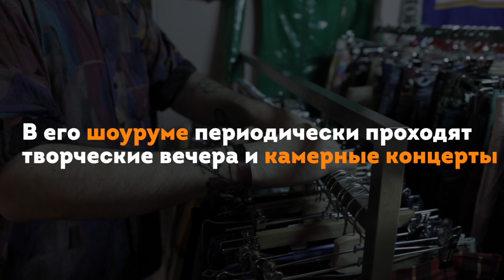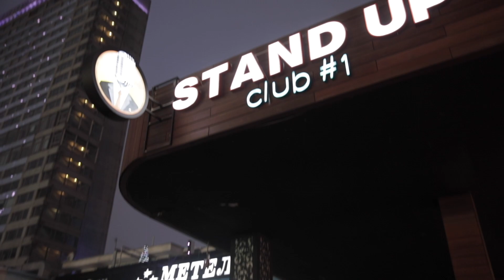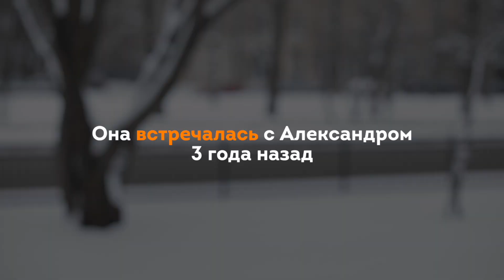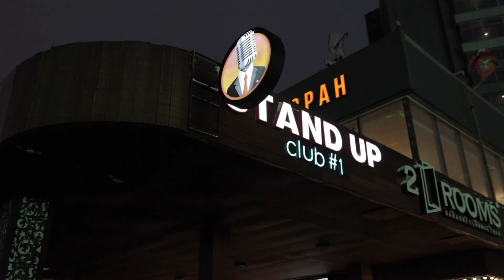ДВОЙНИК АЛЕКСАНДРА ДОЛГОПОЛОВА устроил ФЕЙКОВЫЙ концерт / Здесь Настоящие Люди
В сети появилось видео, на котором якобы Александр Долгополов выступает на своем концерте. Как оказалось это двойник юмориста Павел.

Кто и зачем организовал этот странный концерт - в Расследовании ЗНЛ.

Фильм 2020-го года.